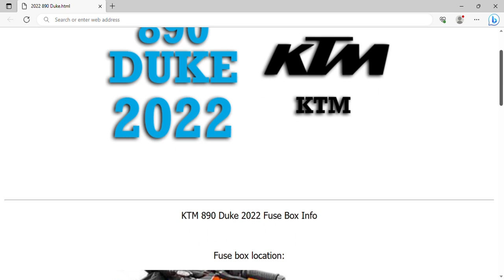2022 KTM 890 Duke Fuse Box Info | Fuses | Location | Diagrams | Layout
2022 KTM 890 Duke Fuse Box Info | Fuses | Location | Diagrams | Layout